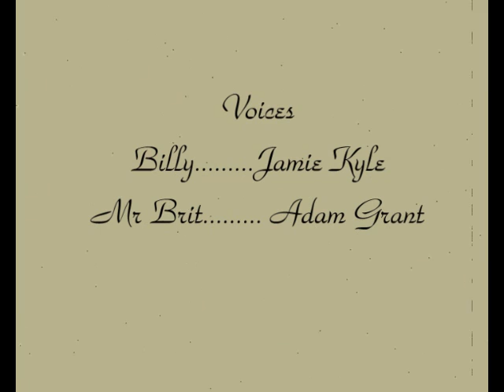Paris for Lovers - A 'Cities for You' Film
one of my end of term university projects.

My animation skills are not fantastic at the moment since I'm getting used to using flash more and more with each piece I make so I should be a lot better in about 5 movies time I hope.